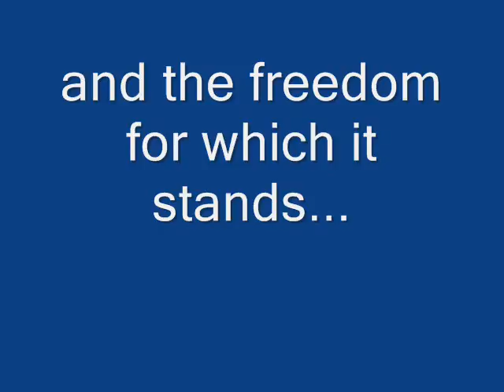Tribute to the bald eagle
If you have doubts as to why the bald eagle should be protected, watching my tribute to them will change you mind.  Set to Alabama's version of our national anthem, there is no denying why the bald eagle is the symbol of endurance and freedom.